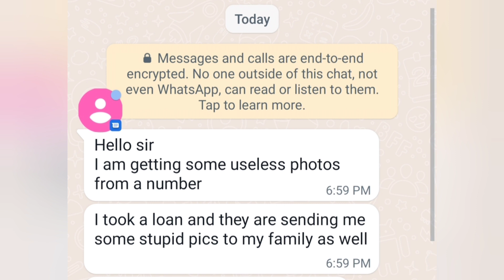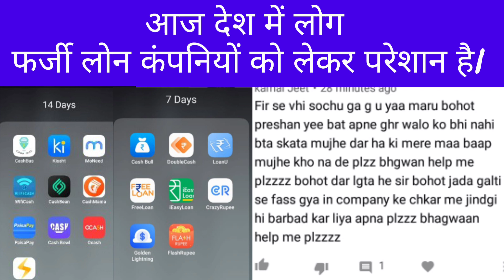Fast Cash Fake Loan App wale Payment karne ke bad bhi paresan kar rahe hai,Yes Credit,Golden Loan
Talk to lawyer to get our legal help

fake loan app harassment call recording,
7 days loan app harassment,
7 days loan app harassment tamil,
dhani app loan harassment,
7 days loan app harassment malayalam,
7 days loan app harassment kannada,

fake loan,
fake loan apps,
fake loan approval message

instant loan app without income proof telugu,
instant loan app without aadhar otp,
instant loan app without income proof and bank statement,

online loan apps harassments,online pautang harassment,women harassment by online loan apps,online loan app philippines,kkalyaan dileep sunkara,online lending apps,harassment from online loan app collectors,fight against online loan apps,online lending,pawan kalyan about online loan apps,latest telugu viral video,telangana high court on online loan apps,mobile loan,

,fake loan app kya kar sakta hai,fake loan companies in india,instant loan application,online loan app

Am also trapped in one Quick Money App

Bahut pareshan kar rahe hai bina apply kiye account me loan dal kar 6 din ke baad double amount ki demand karte hai

I download mylan app I was not knowing that it’s a face app. So mistakenly I applied for 4000 loan and received 2200 in my account. As it was my mistake so I honestly returned them 4000Rs

Sir I have take a loan from legend rupee now I know that this is a fake app please sir what I can do now...

They are blackmailing me that they will send my morph photos to my contacts

In iron man they are provided me 3740/- Rs for on 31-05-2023.
Actually I don’t want any loan from them.How they are provided me loan with out my consent order.

Actually, maine play store ke ek loan application se loan liya hai... 7days wala loan..aur woh application nbfc resisted nehi hai. mera repayment date kal tha,aur maine repayment bhi nehi ki, application ko uninstall kar diya. kaal unke recovery agent call kiya tha aur WhatsApp pe msg bhi kiya tha...koyi dhamki nehi diya ki photo, video viral kar doonga

Lekin aaj maine subah dekha ki woh application play store se gayeb hai..woh app abhi nehi hai play Store pe...maine to payment nehi kiya aur subah ke baad koyi msg bhi nehi aaya WhatsApp pe...to abhi mein agar repayment na karu to kya koyi problem hoga mujhe...??? Aur sab se badhi baat to ye hai ki woh app abhi play store pe available hi nehi hai...aapka opinion bataye plzz.. bahut pareshan hoon 😥😓

Hero ruppe se automatic loan provide ho gaya hai  mere ko call kar rahi hai

i have applied for loan in MYLAN app but it is not credited and some one is calling from random number and harassing me and saying i have access for your phone and i’ll edit your photo and i’ll make it nude i’ll share your contact like that

Some of the fraud loan aap have started blackmailing me for no reason

Top loan
Quick money
Paisa mall
Money tap
Tata cash
Credit bee

Karma loan
Upwards
Cool rupee
Rainbow money

Loan application wale blackmail krr rhe hai

Maine quick money kr ke app h usko install kiya tha or mujhe loan mila bhi nhi or 2 din ke baad mujhe unka fraud no. Se call aana shuru ho gya